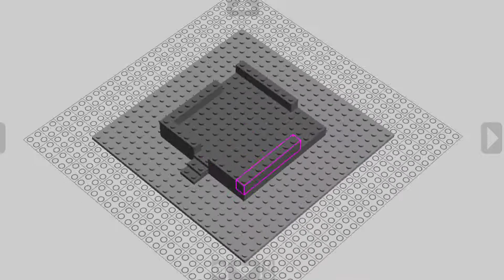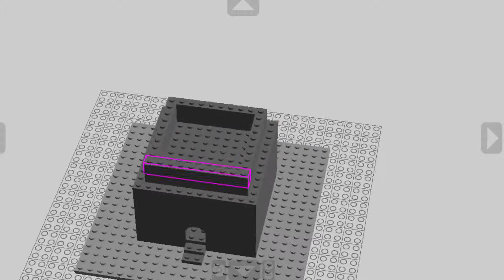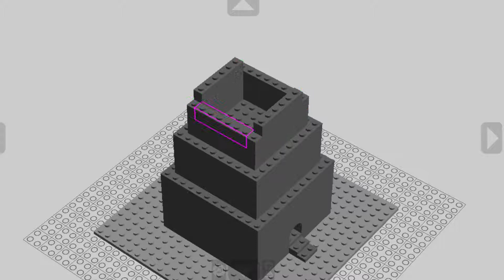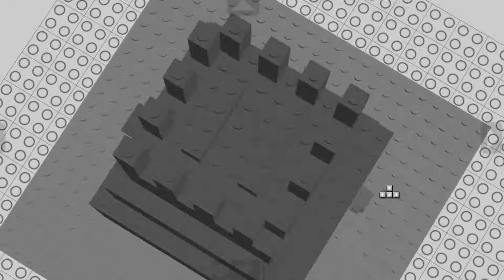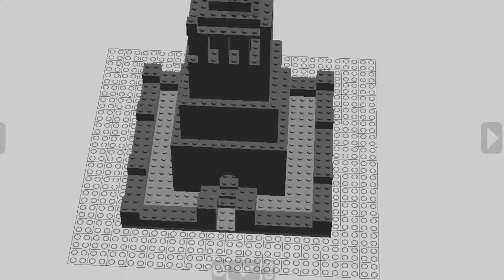Lego Halicarnassus mausoleum (7 wonders)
In this video I create one of the 7 Wonders of the World!